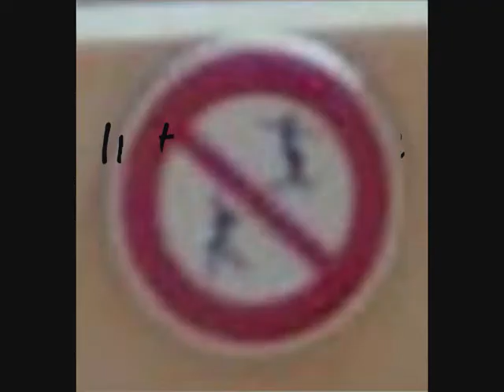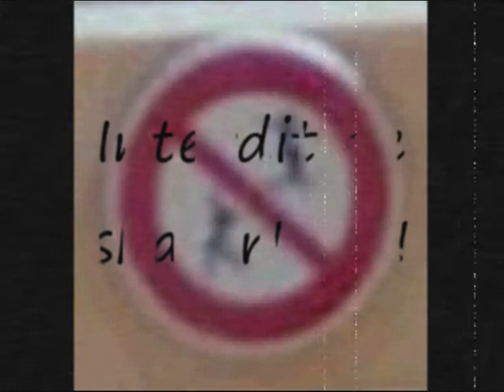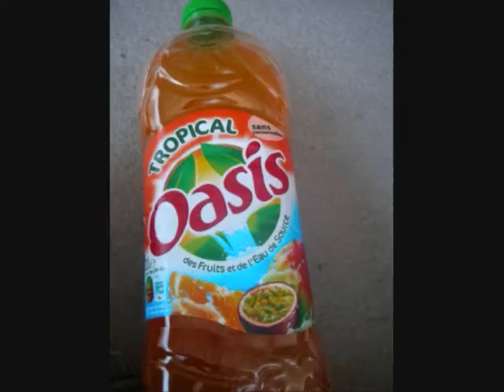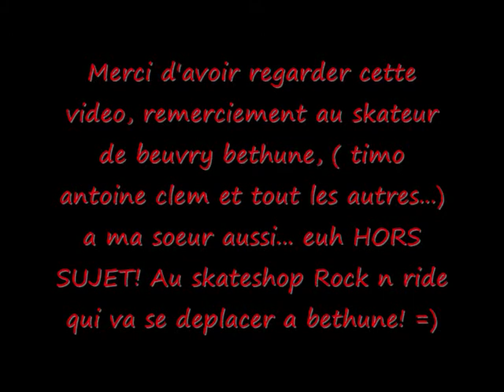kevin et yan part 2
skate beuvry bethune yan kevin